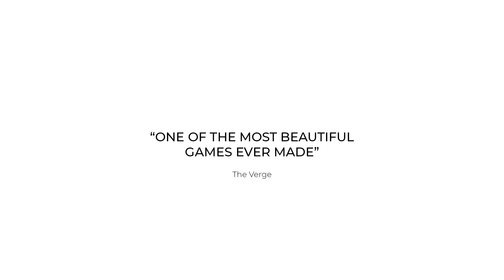GRIS - Accolades Trailer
Available on Nintendo Switch, PC and iOS!